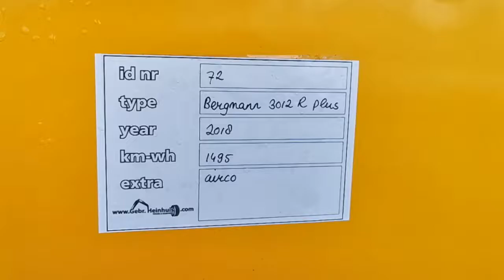Bergmann 3012 R Plus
For Sale
Stocknumber 72